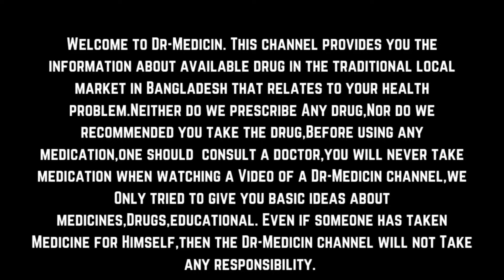Fusidic Acid + Hydrocortisone Acetate Cream | Fucidin,Fusidate H, Fasid Bt,Facid Hc,Fusitop Hc,ক্রীম